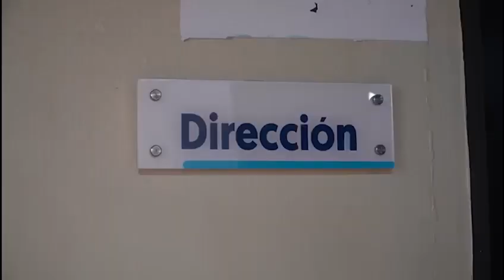¡Gabinete al servicio de la gente!